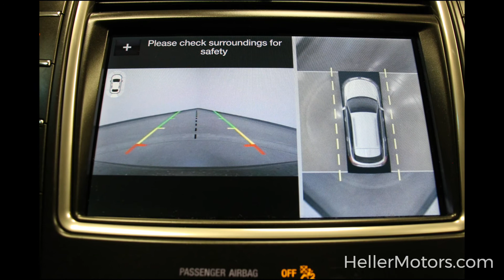2LMPJ8LP7KBL56773 R5178 2019 LINCOLN NAUTILUS RESERVE AWD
2LMPJ8LP7KBL56773 R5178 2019 LINCOLN NAUTILUS RESERVE AWD

Panoramic Vista Roof - 360 Degree Camera - Voice Activated Navigation - Blind Spot Detection - Forward Collision Warning - Lane Keeping - Lincoln Connect - Revel Audio System - Heated/Ventilated Front Seats - Climate Control - Hands-Free Liftgate - Tire Pressure Monitor and More!